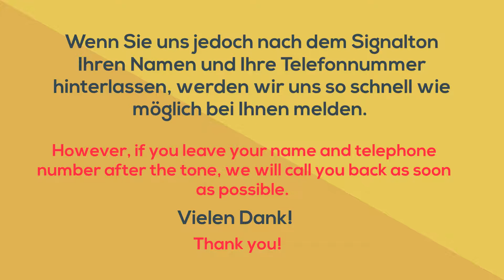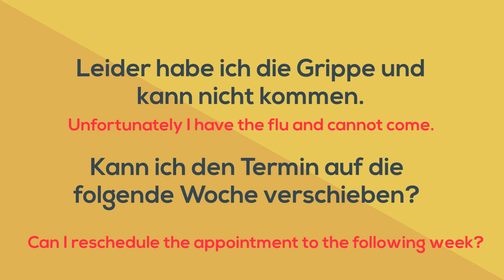German listening & reading practice, episode 1 - at the dentist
The first of a series of answerphone messages in German. Each short video has a voicemail greeting plus two messages, an easy one and a slightly more difficult message.
You can listen to the message while reading the text and see the  translation.